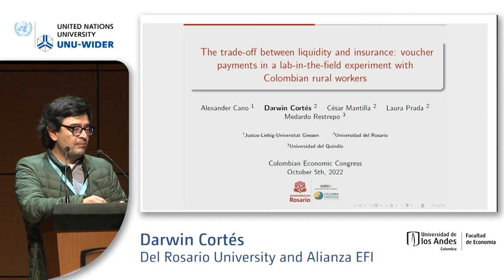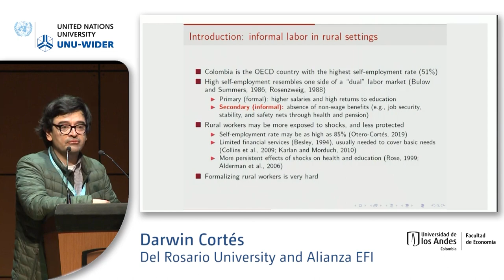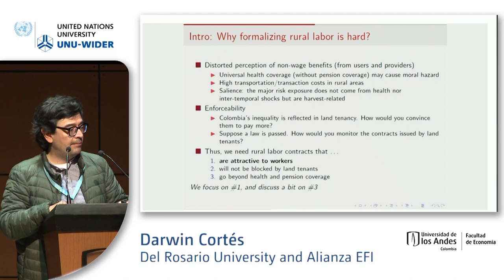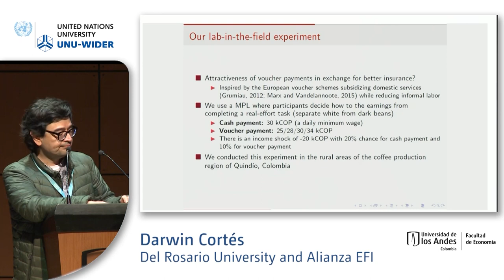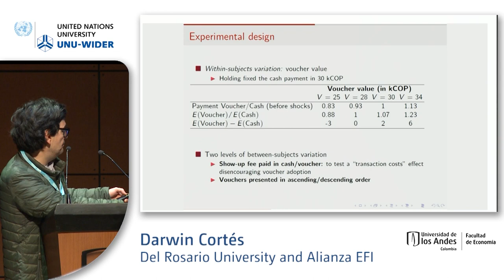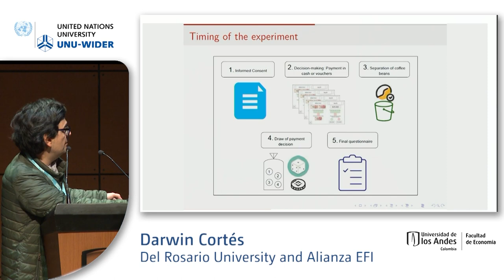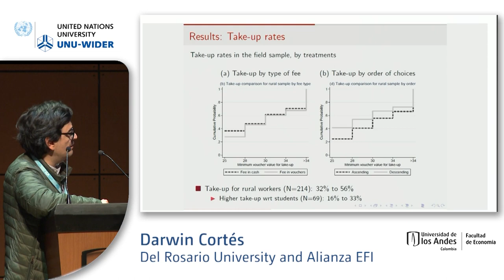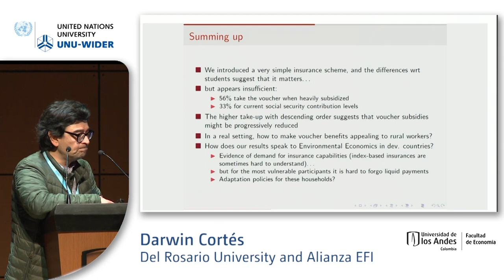2.1 Experiments on dual labour markets - Darwin Cortés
This session, part of the VII Colombian Economic Congress, will be in Spanish with English translation available. Papers will discuss experiments on dual labour markets.